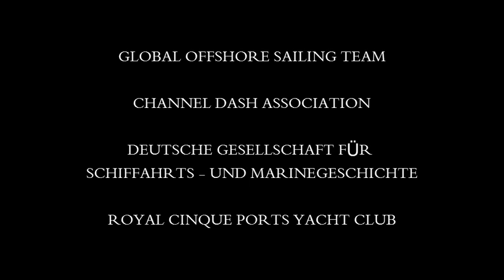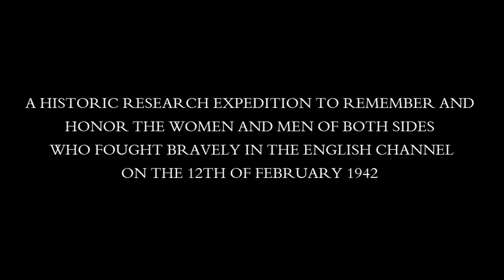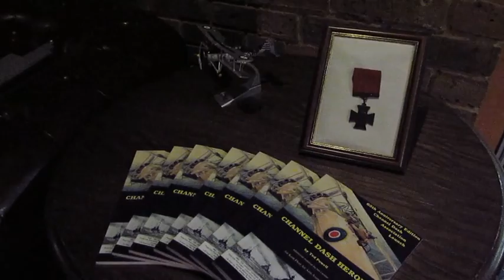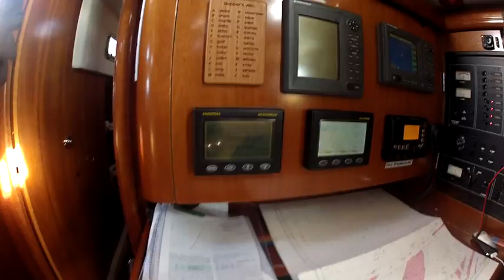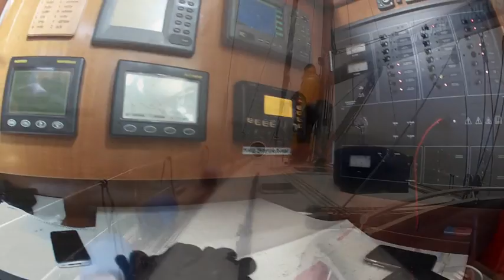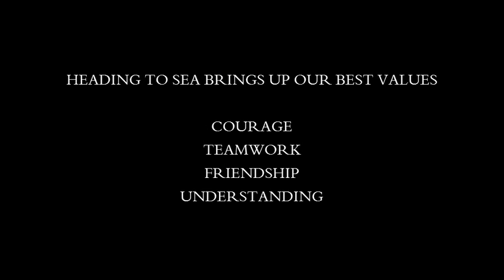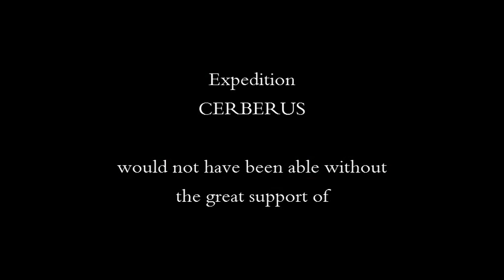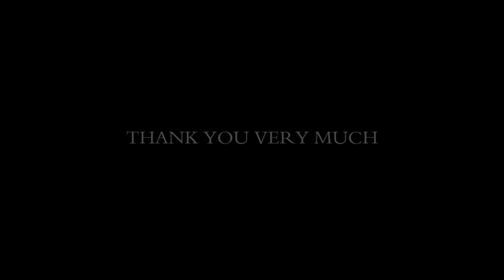Expedition CERBERUS - First Impressions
Combining an Offshore Sailing Mission with a historic event reunites people across the world to share and remember moments which are part of a common heritage. Our great friend and Chairman of the Channel Dash Association PETER NIXON found in his mail from the 28th of February the perfect description of how we want to approach all Historic Research Expeditions:

"...working so hard to bring history back to everyone's attention and recognising the many great acts of courage performed on our behalf by men and women of all sides during a period of conflict. It is not about 'Winner's or Loser's', Europe is a wonderful place to live because it is made up of many different, but beautiful countries and we should all be proud of this fact. Equally, we should not be ashamed of our past, nor should we glorify it, for it was our past which created what we are today."

The Expedition Corps of the Global Offshore Sailing Team left - 70 years after Operation "Cerberus"-- Brest also at 21:15. This reflected exactly the time when the German battle group left this Britannic harbor 1942 for their way home. The Team followed on a 50ft sailing yacht the historical footsteps of this spectacular operation. The Expedition will sailed 870nm on the exact route from Brest till Kiel which the warships took on those cold winter days 1942 and discovered what happened on every scene during the channel dash. This historic research Expedition "CERBERUS" 2012 wants to be a platform for remembering and honoring all woman and men who fought on both sides with great bravery. The Daily Mail reported in 1942 "This is an episode of which Britons can be rightly proud. In planes which, against the German protecting aircraft, were as slow as a cart horse compared with a motorcar, 18 men of the Fleet Air Arm flew over the Channel. Crippled and ablaze before they got within range, they kept on, delivered their attacks - and died!"

Involved parties:
Channel Dash Association / Channel Dash Memorial Trust
Family Ciliax
German Navy